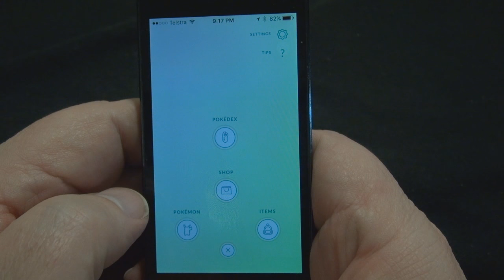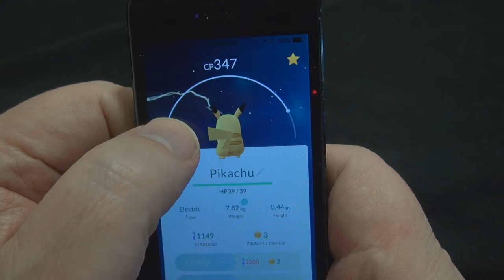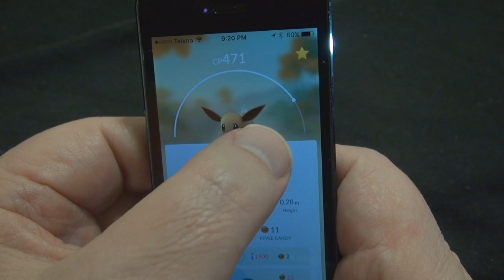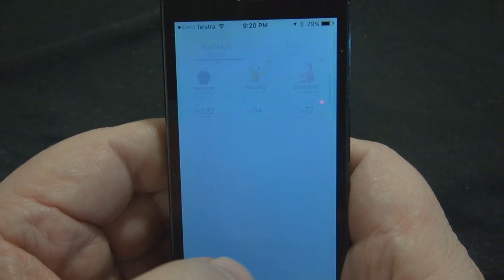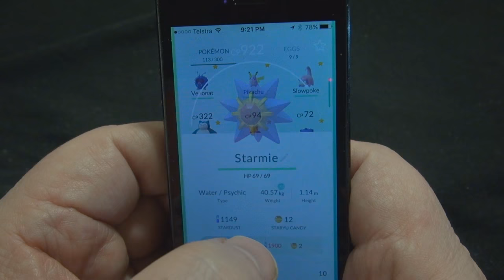Captured Pokemon Fart in Pokemon Go!!!!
You can make you captured pokemon fart for you.
I show you how.